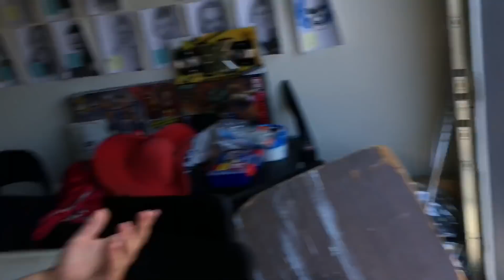What happens in the woods stays in the woods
HOW TO PURCHASE ON IPHONE/IPAD:
1. Go to SAFARI app and load up youtube.com
2. click tab to request DESKTOP site
3. click on this video and you will see the prompt to pay

Congratulations youve found this crazy GTS brawl in the woods for the MILLION DOLLAR REPLICA belt challenge gone wrong with epic wwe finishing moves, and more in this professional wrestling ppv sports entertainment video!

Thumbnail logo by Danny Halpin and James Romano
This is not real. Its fictional comedic fantasy role play professional wrestling wwe style sports entertainment with fictional characters set in a fiction based story performing in an artistic nature for creative expression. Dont miss daily episodes from the greatest toy collector of all time, GRIM!